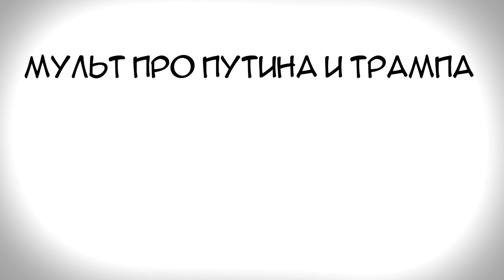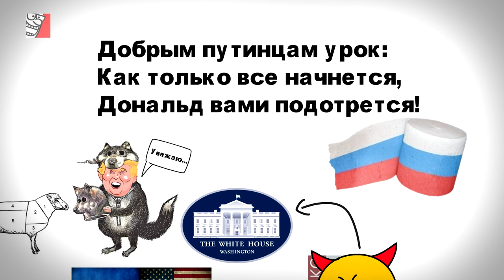МУЛЬТ ПРО ПУТИНА И ТРАМПА (16+)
🔥 Мультфильм про Путина и Трампа